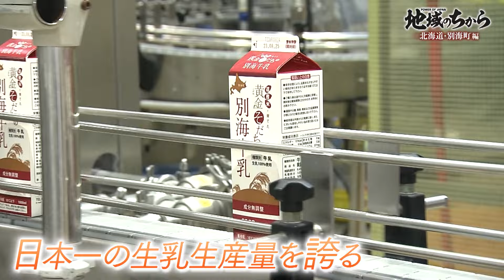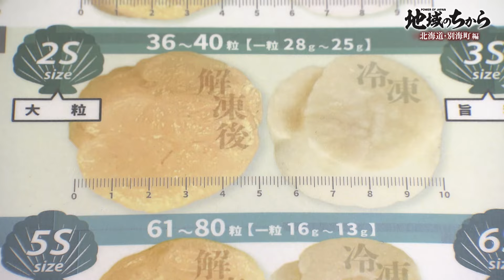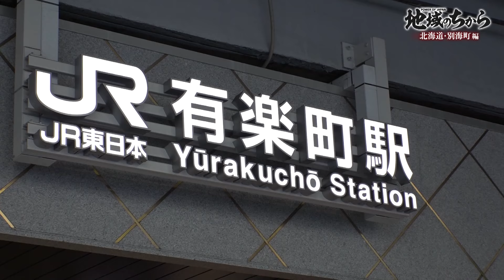地域のちから 北海道・別海町編～ふるさと納税のその先へ～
地域創生に取り組む自治体のキーマンを中心に追いかけるヒューマンドキュメンタリー「地域のちから」。
今回の舞台は北海道・別海町。
危機に陥った町財政をふるさと納税をきっかけに再生させた別海町。
ただそこは地域創生のスタート地点。
別海町が目指すその先の未来とは・・・？
ナレーション：黒谷友香